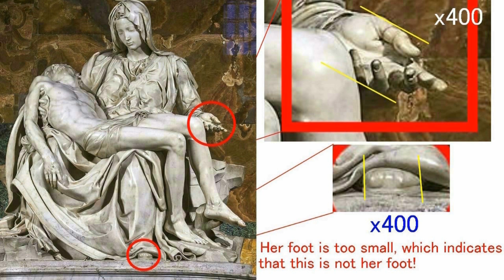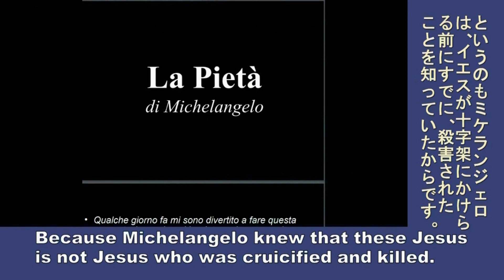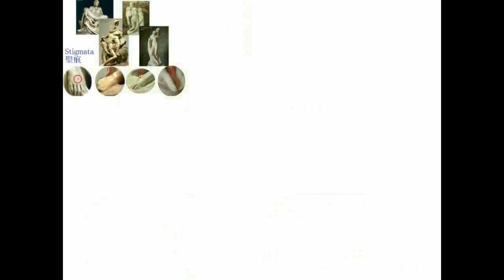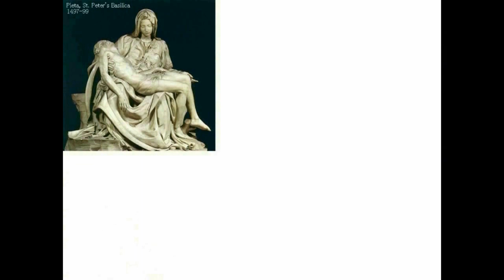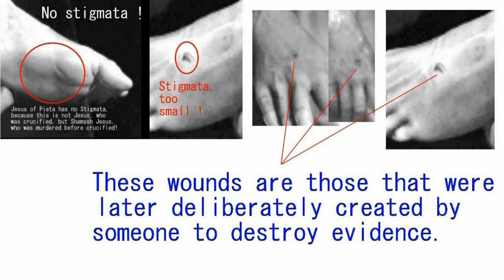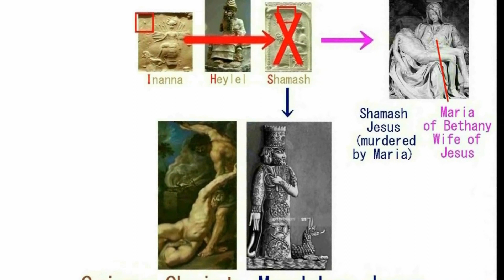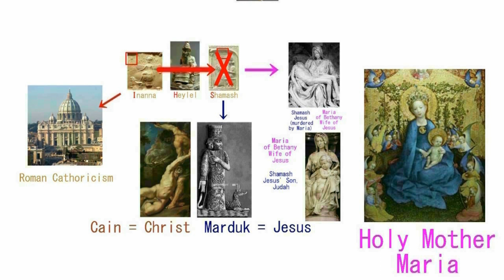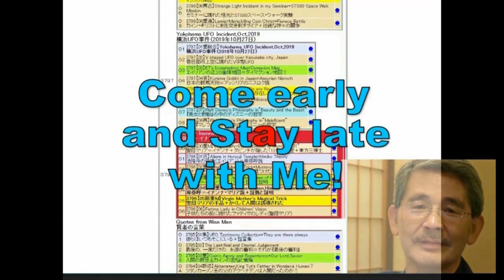4353【11】Small Foot of Maria of Bethany with three toed,cursed in Pietaピエタのベタニアのマリア＋呪われた３本指の小さな足Hiros